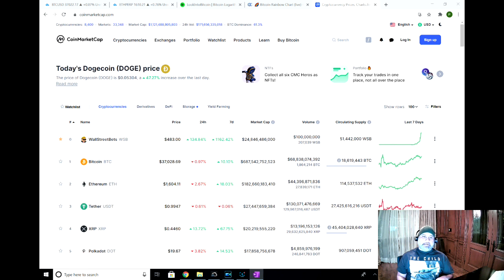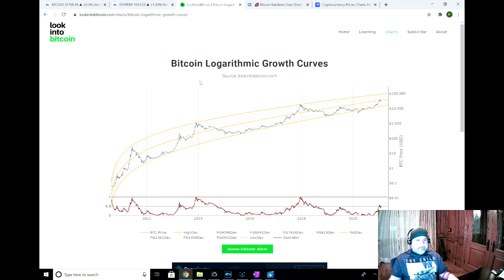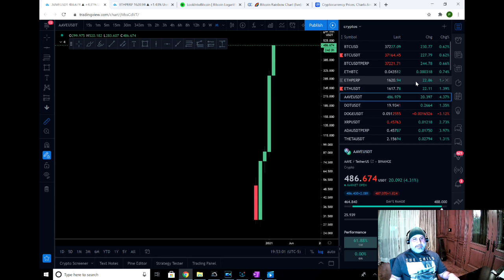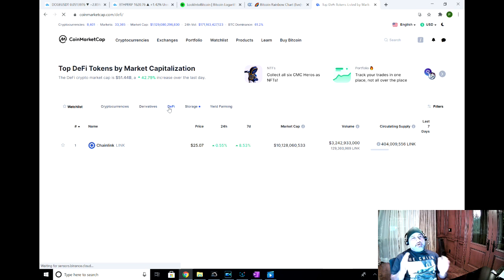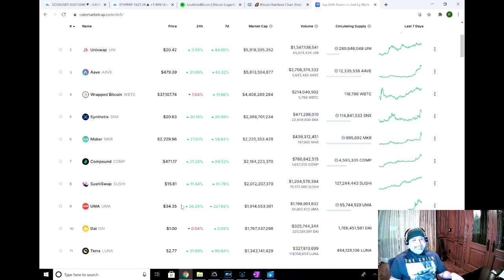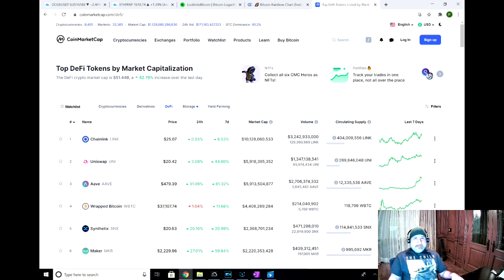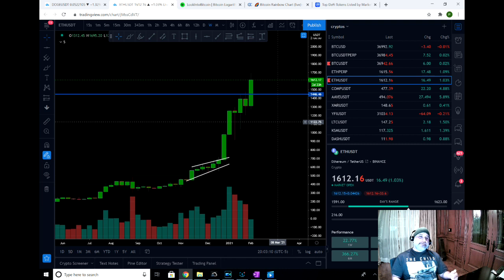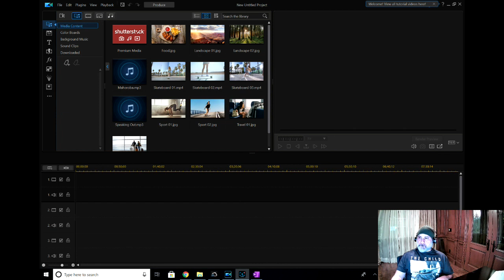Should I get into crypto now?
This video is intended for those that just discovered crypto, and have lots of questions. Hopefully this helps.